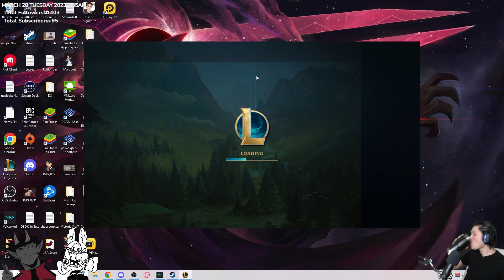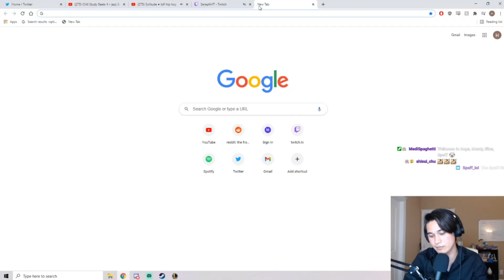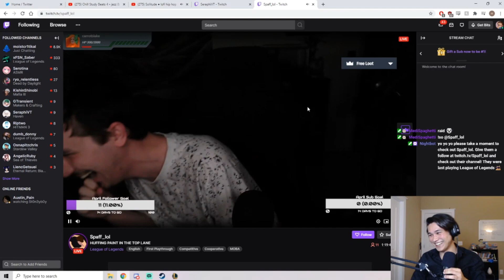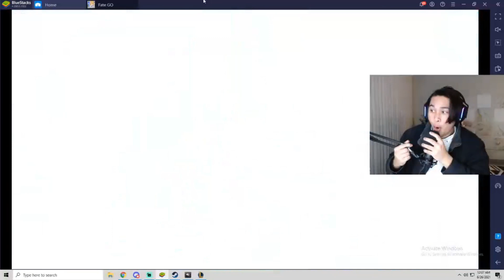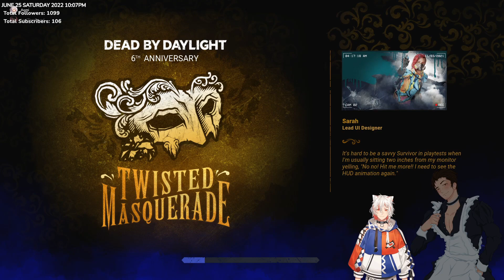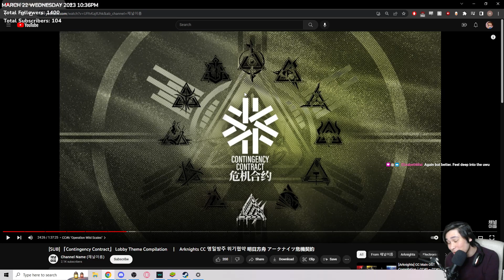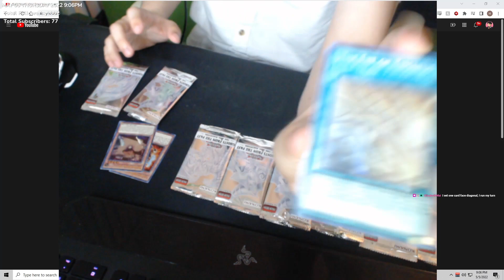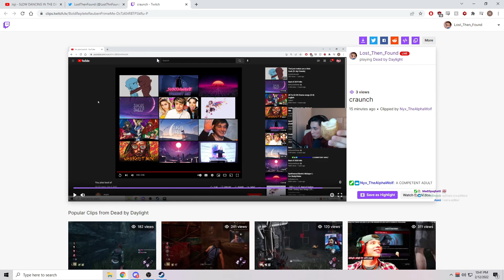Lost_Then_Found Top Clips 2015-2023